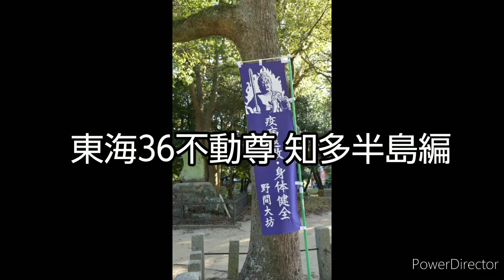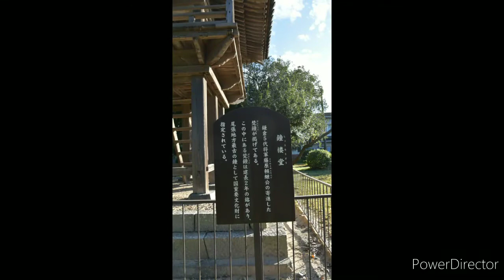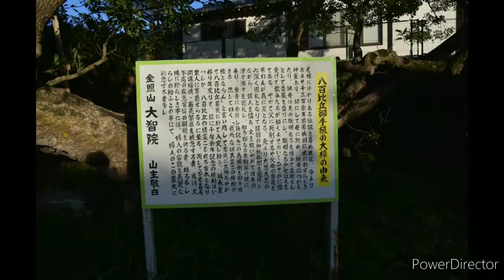【一華総観】東海36不動尊 知多半島編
愛知県美浜町
　　　知多市

【使用機材】
SONY RX100Ⅲ
Nikon D750